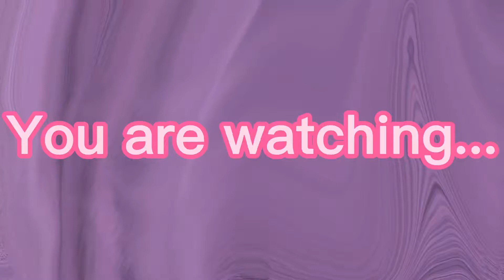Intro for @It'sGiggly